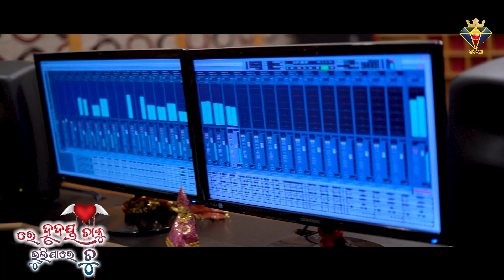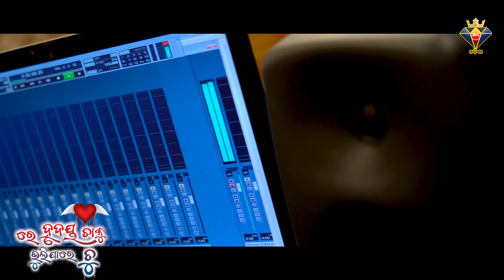Re Hrudaya Taku Bhulijare Tu || Priyanka Sahoo - New Odia Song - New Odia Sad Song - Chinmay Dash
🙏 Samrat Music Odisha Present 🙏
💖 Song Credits 💖
💝 Song Title - Re Hrudaya Taku Bhulijare Tu( Female Version)
🎤 Singer - Priyanka Sahoo
👑 Producer-Raja Panda
✍ Lyrics- Debasis Das
🎼 Arrangement - Bapi Bhai
🎼 Programming - JitubBhai
🎧 Recording & Mixing - Shaktiswor Mohapatra ( MRR Studio)
🎞 Editing & D.O.P - Chiku
🧣 Channel Head - Babu Babu
🧣 Channel Manager - Kanhu Babu

Amazon Music

© All Copyright reserved " SAMRAT MUSIC ODISHA "
    Music Label - Samrat Music Odisha
    Genre : Odia Gita / Odia Song

▶︎ Odia Video
▶︎ Odia Sad video
▶︎ Humane Sagar New Song
▶︎ Priyanka Sahoo New Song
▶ Samrat Music Odisha

💔 Re Hrudaya Taku Bhulijare Tu( Female Version) - Priyanka Sahoo New Odia Song Studio Version 2021 |💔

💔 Re Hrudaya Taku Bhulijare Tu - Priyanka Sahoo New Sad Song 💔